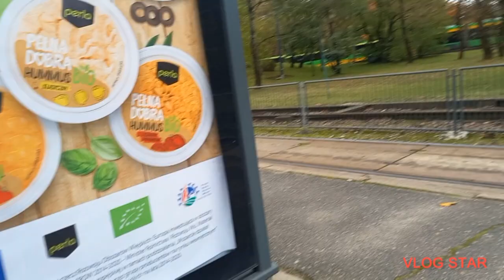Linia Cmentarna 42 Miłostowo, Sobieskiego, 01.11.23